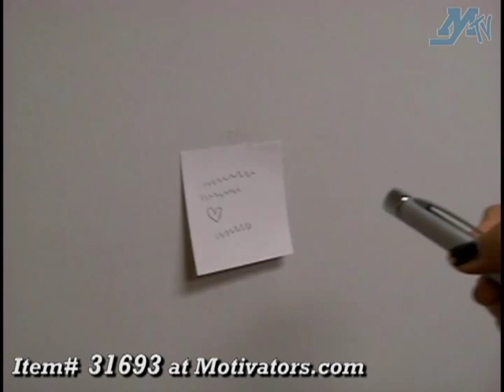Promotional Projector Pen